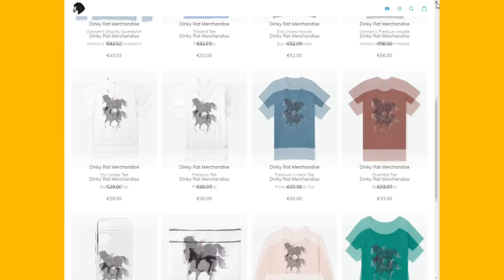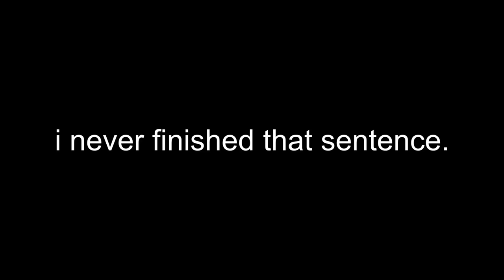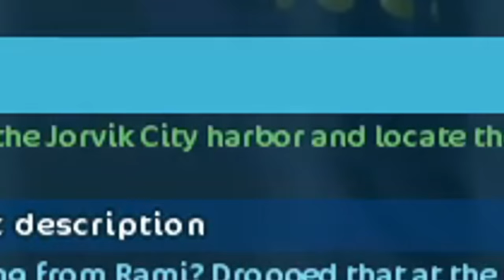the most embarrassing star stable video ever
MY FIRST AMAZON NOTEBOOK EVER

i've been humbled.

if you wanna make your boy's day and get him a juicy coffee

Channel Members:
Linda Hayforce
Max Kingmoon
Justine Ponyforce
Simona Stoilova
Anika Vinyard
Eliza Glatkowski
Grace Cherryhawk

▶Breyer Horse
▶Breyer Model Horses
▶Model Horses
▶Breyerfest Vlog
▶Alicia Online
▶Alicia Online Horse Racing Game
▶Alicia Online Horse Breeding
▶Wildshade Horse Game
▶Wildshade Horse Breeding
▶Wildshade Horse Racing